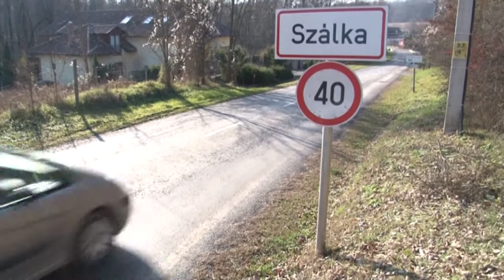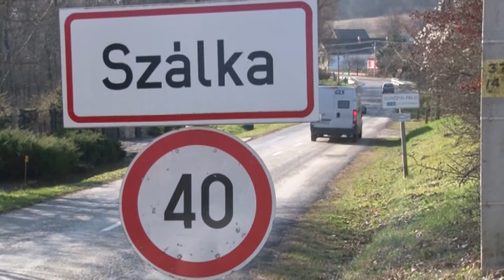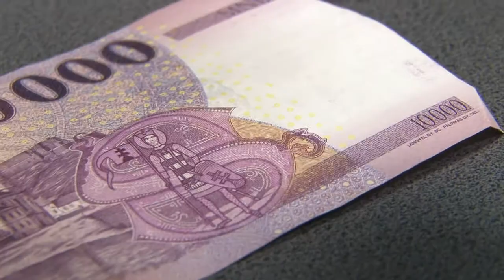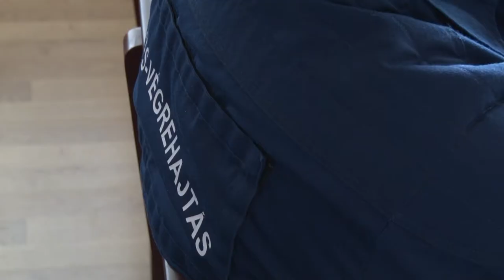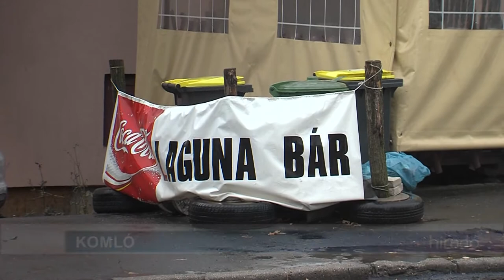Híradó Tolnatáj TV 20191203